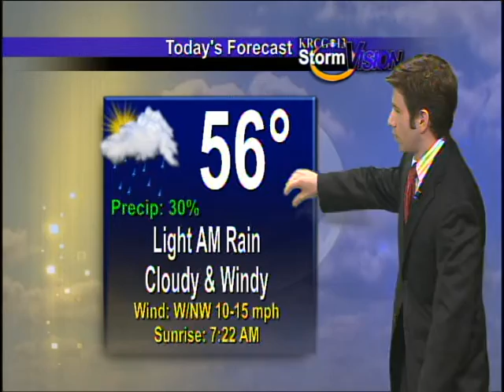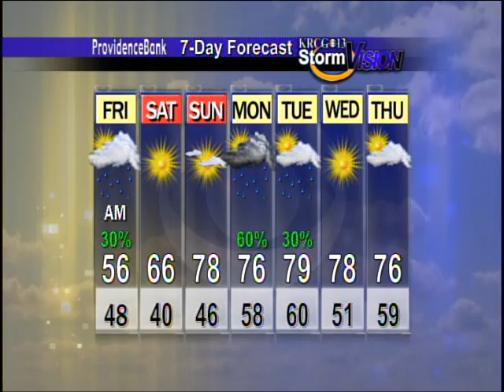Mid-Missouri Weather (10/19): Cloudy and Windy...Again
Zac Evans' forecast for October 19th.